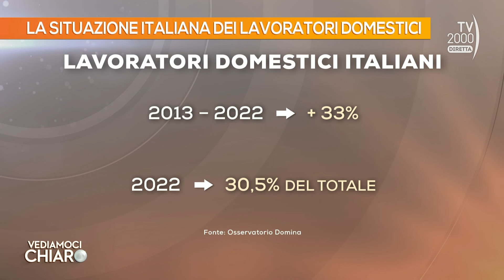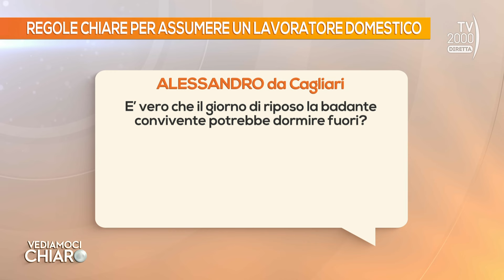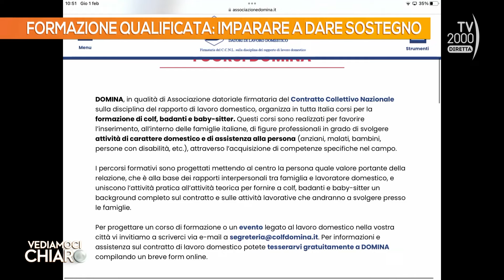Vediamoci Chiaro (Tv2000) 1 febbraio 2024 - Lavoro domestico, il valore di colf e badanti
Il nuovo rapporto Domina fotografa la realtà e le tendenze del lavoro domestico in Italia tra badanti, colf e tate. I possibili contratti e i costi. La regione mette a disposizione corsi di formazione per assistenza agli anziani.
Ospiti:
- Lorenzo Gasparrini, Segretario Generale di Domina (Associazione Nazionale Famiglie Datori di Lavoro Domestico)
- Francesco Costanzo, responsabile corsi formazione Roma per badanti.